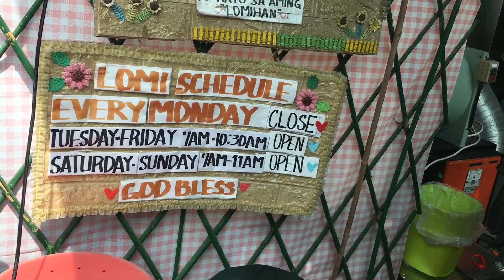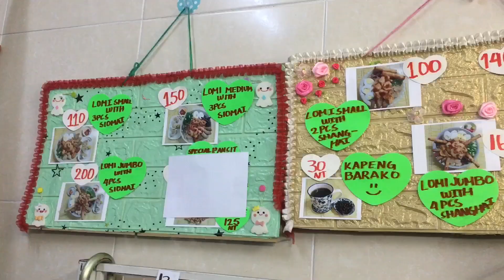MADOU LOMING BATANGAS | ATE FLORY